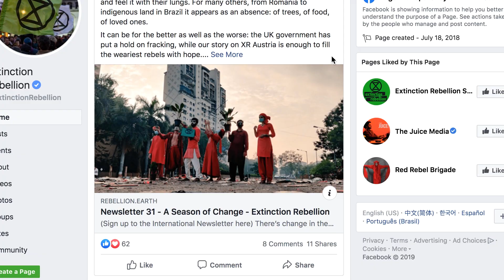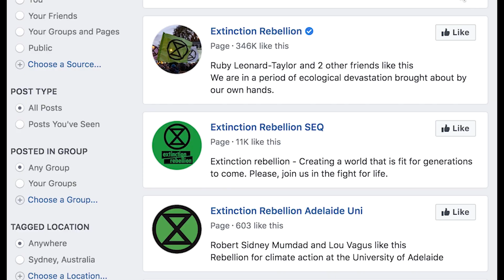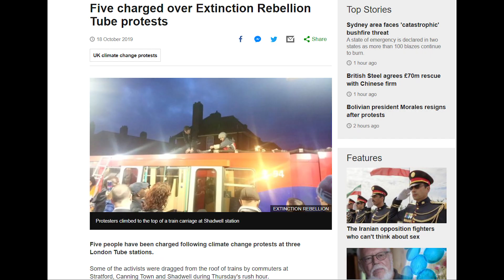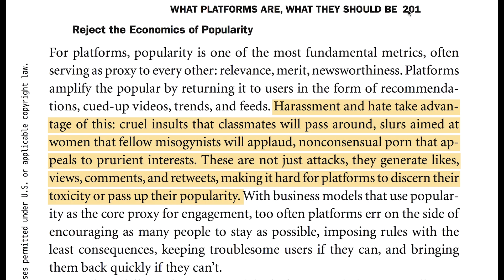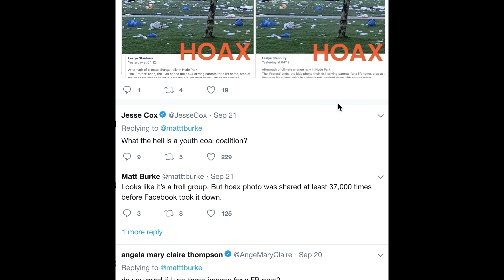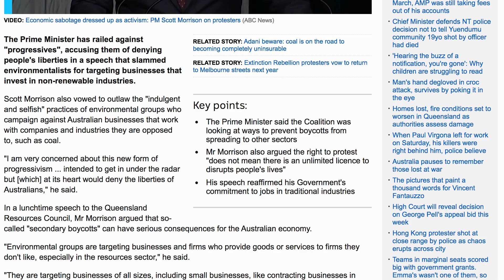Popularity of Extinction Rebellion on Social Media